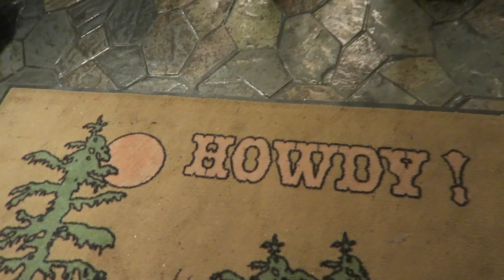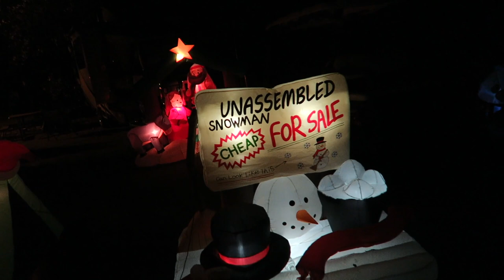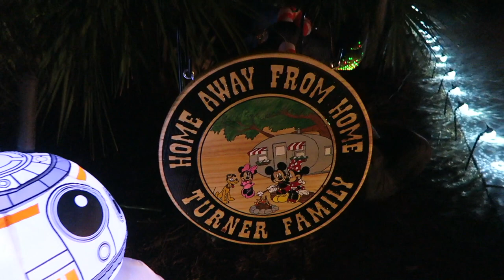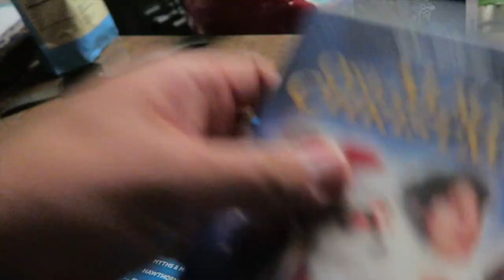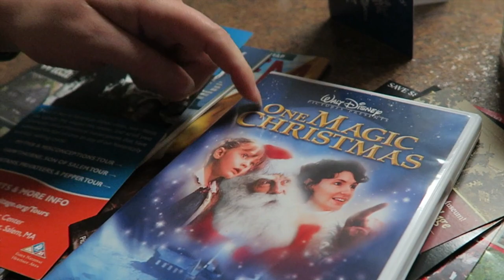Extraordinary Campsite Christmas Decorations at Disney's Fort Wilderness Resort & Campground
The guests are Disney's Fort Wilderness Resort & Campground really know how to vacation! In today's video we stroll through the campsites to see all of the hard work guests put into decorating for the season. We were so impressed by so many displays we just had to show you!